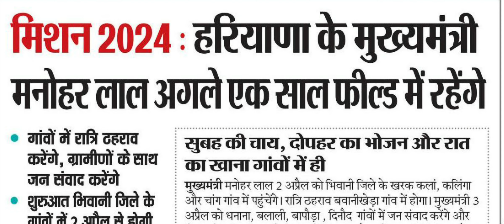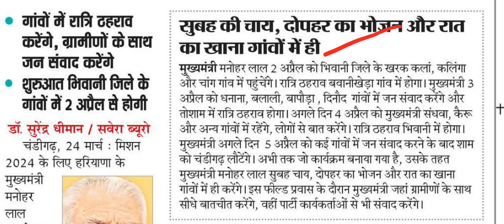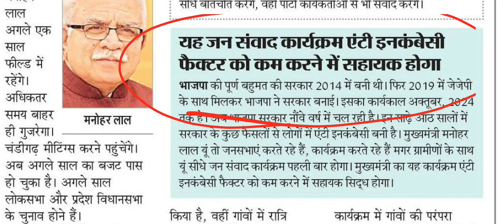Cet Qualify, Mphw New Vacancy, Hssc & Hpsc की समस्याओ को लेकर बड़ी खुशखबरी